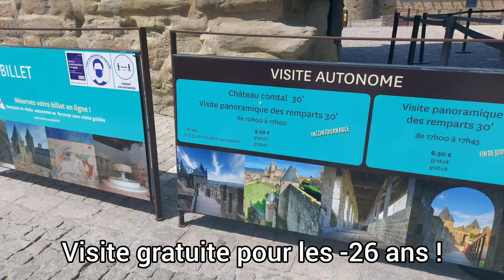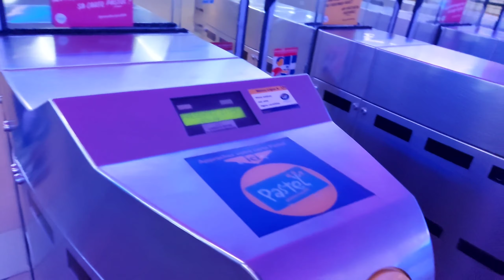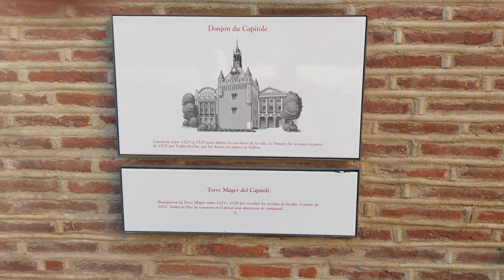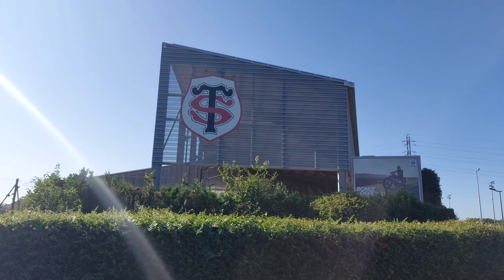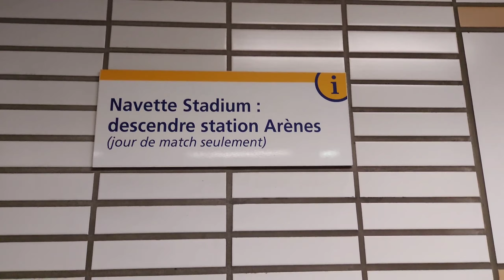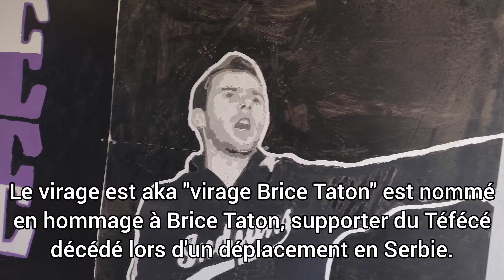Vive l'Occitanie ! // Toulouse FC - Valenciennes FC | VLOG#32 (Indians Tolosa)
Direction Toulouse, en Occitanie pour un match de Ligue 2 entre le TFC et Valenciennes. Découverte de la région occitane et de l'ambiance du Stadium de Toulouse.